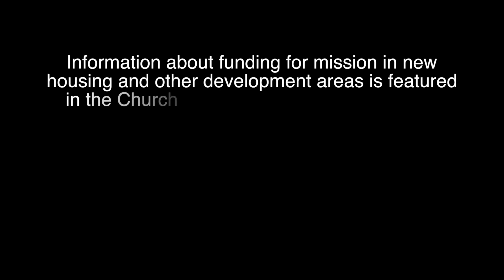Church Commissioners Annual Report - Cheswick Estate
A conversation with Rachel Hepburn, Community Link Worker on the Cheswick housing estate in Bristol